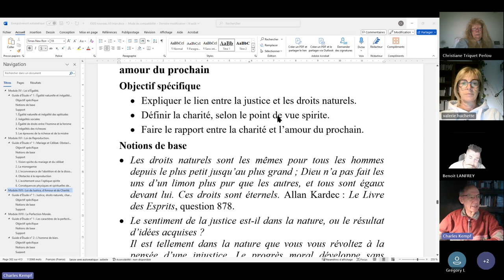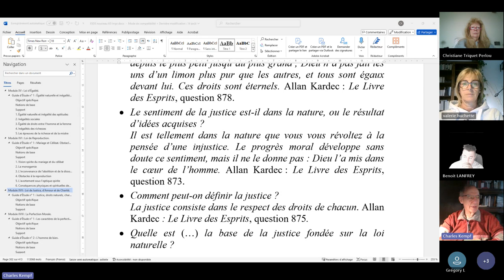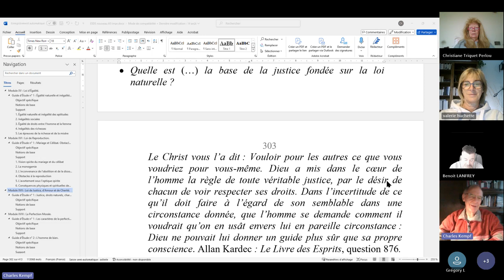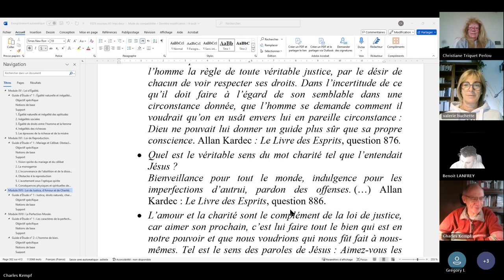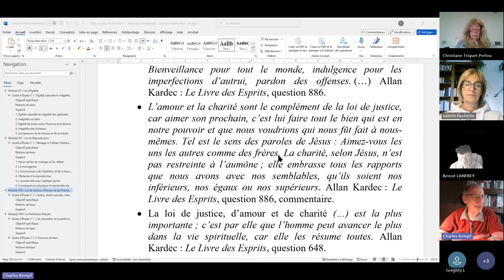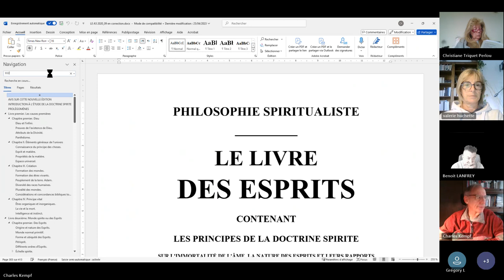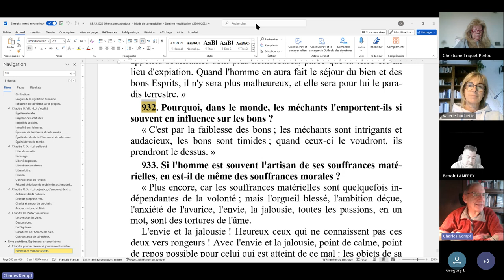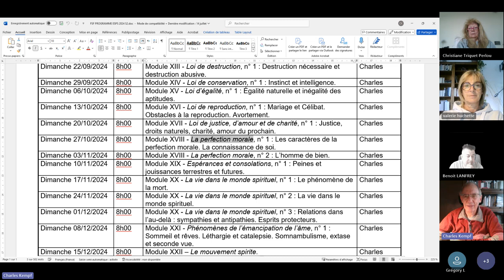ESPS 2024 10 20 XVII Module XVII 1 Loi de justice, d’amour et de charité Justice, droits naturels, c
ÉTUDE DE LA PHILOSOPHIE SPIRITE - Module XVII - Loi de justice, d’amour et de charité, n° 1 : Justice, droits naturels, charité, amour du prochain.